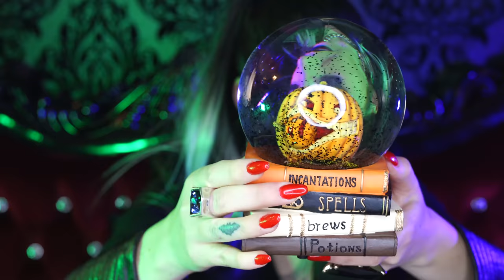Halloween Decor Haul + Major Channel Updates!! | Avelina De Moray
Welcome to my Halloween Decor Haul + Major Channel Updates video!!

Are you guys and gals ready for Halloween!
Is your crypt decorated all spooky yet???
Do you celebrate Halloween??? let me know below!!

I hope you guys enjoy seeing what Halloween Decor items i picked up! Im also SOOOOO excited to hear if you guys are AS EXCITED as i am to start seeing the changes to my channel in the coming weeks!

My cover of 'This Corrosion' by THE SISTERS OF MERCY and 'Gone Away' by THE OFFSPRING have come back today from mastering!! Which means the next video to hit my chanel will probably be GONE AWAY!

PS - Why did i NOT noticed my eyeline ran so much?  HAHAH

All other items in the video were bought from TKMAXX (Who don't sell online yet at all.

What I'm wearing:
Hex Asylyn Custom necklace
Black Lipstick: BLACK CAT by Pretty Zombie Cosmetics.

xx

I am also the singer of Goth band AS ANGELS BLEED

| HALLOWEEN | HALLOWEEN HAUL | HALLOWEEN DECOR HAUL | HALLOWEEN 2019 | AVELINA DE MORAY | JADE THE LIBRA | AURELIO VOLTAIRE |